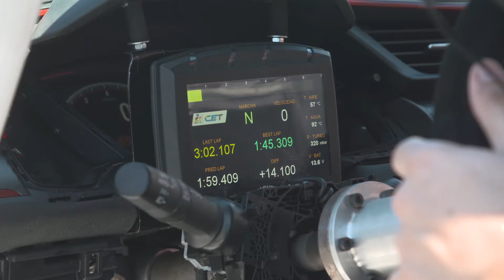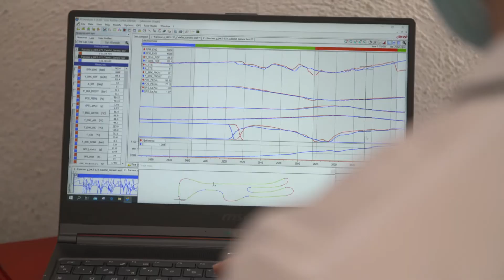Vídeo Máster práctica inicial auto 2020